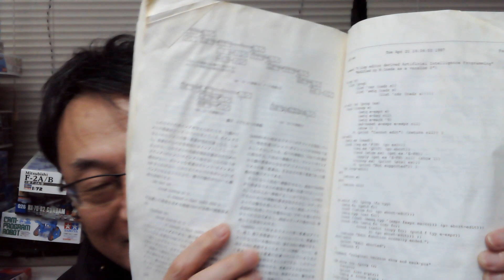やっと繁忙期、終わりそう。次のLisp遊びのネタは？